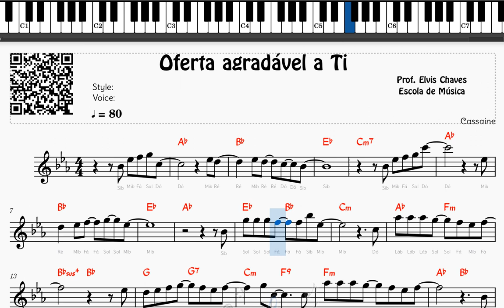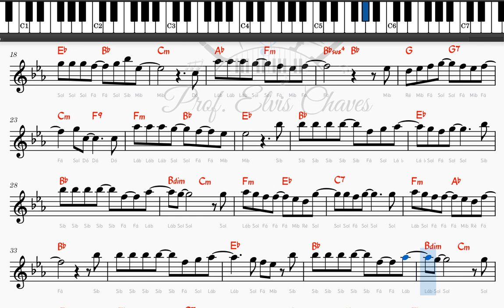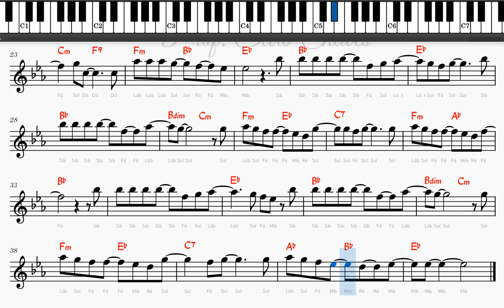🎼 Oferta agradável a Ti - 6620 - Cassiane - Tutorial Partitura Fácil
🎶 Adquira essa partitura em formato PDF aqui | Get this score in PDF format

💽 Título da Música | Song Title: Oferta agradável a Ti - 6620 - Cassiane

Outras formas de contribuir: | Other ways to contribute:
Contribua com | Contribute with R$5: